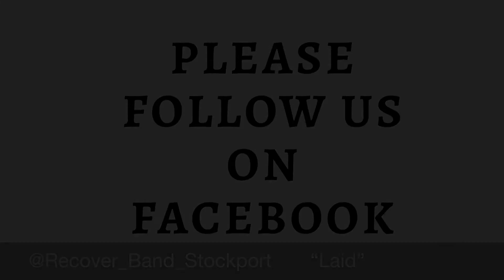“LAID” Cover By RECOVER Band Stockport in LOCKDOWN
Recorded at Netherfield Studios By Joe Oakes